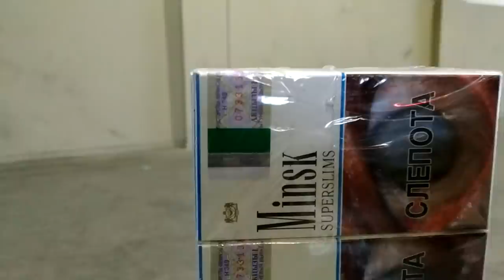Septynis lengvuosius automobilius vežusį vairuotoją įklampino šešios dėžės kontrabandos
Medininkų kelio posto muitininkai penktadienį sulaikė sunkvežimį – autovežį, kuriame aptiko cigarečių kontrabandą.
Apie 3 val. ryto iš Baltarusijos vilkiku – autovežiu „Mercedes Benz“ įvažiavęs Rusijos pilietis V. O. muitinės pareigūnams deklaravo tranzitu per Lietuvą į Rusijos Kaliningrado sritį ketinantis vežti septynis lengvuosius automobilius „Škoda“.
Tačiau patikrinę sunkvežimio priekabą, muitininkai daiktadėžėse aptiko 3 200 pakelių baltarusiškų cigarečių „Minsk Super Slims“, kurių vertė – daugiau nei 10 tūkst. eurų.

MKT Vilniaus skyriuje dėl kontrabandos pradėtas ikiteisminis tyrimas, kuriam vadovauja Vilniaus apygardos prokuratūra. Vairuotojui paskirta kardomoji priemonė – piniginis užstatas. Vilkikas ir krovinys sulaikyti.